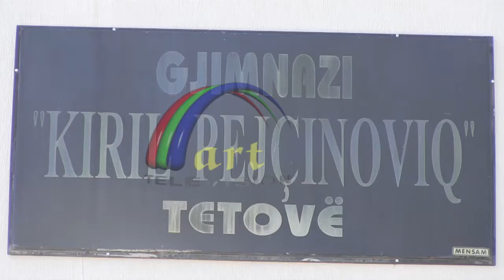Gjimnazi i Tetoves Kiril Pejçinoviq